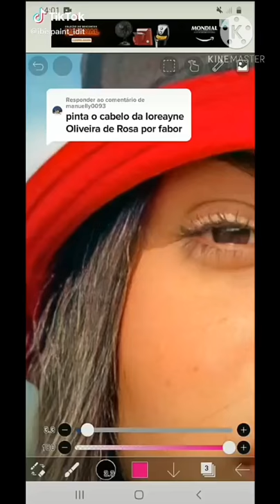PINTANDO FAMOSOS #3 LORRAYNE OLIVEIRA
VC QUE ALGUM FAMOSO?
DEIXA NOS COMENTÁRIOS
E SER ESCREVAM NO CANAL